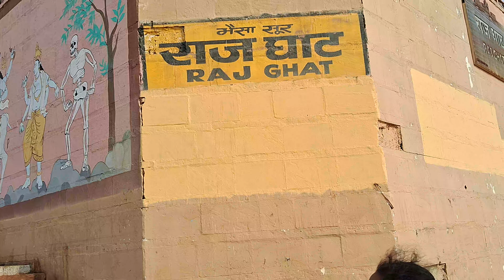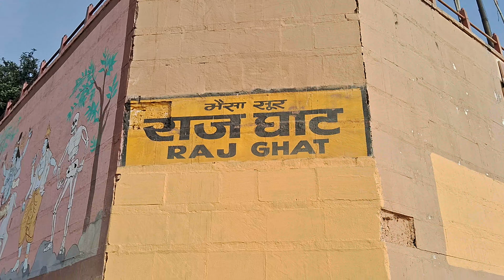राजघाट भैसाशुर गंगा घाट का अद्भुत दृश्य वाराणसी ll Varanasi Ganga Ghat Ka Adbhud Drishya Varanasi.